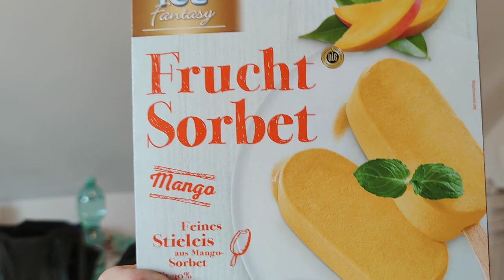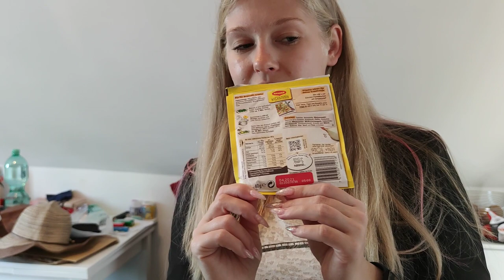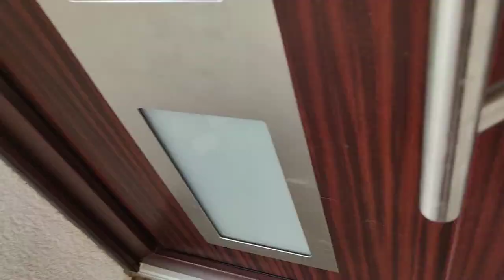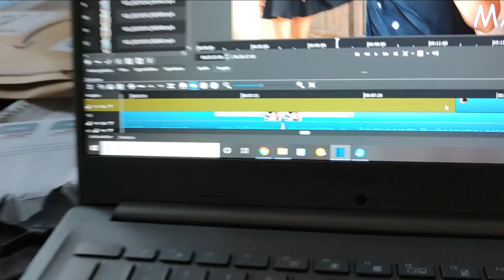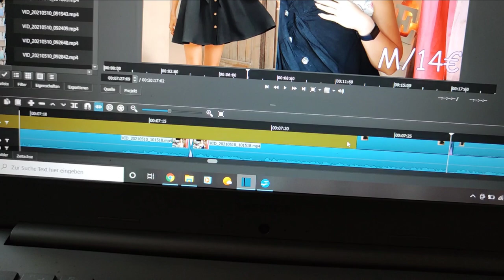viel Gassi gehen - Brokkoli Auflauf - Instagram Problem - Vlog | xNathiex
Ganz normaler Alltagsvlog.

Dir hat das Video gefallen? Dann lass doch bitte ein Like, ein Kommi und ein Abo da.
Schreib gerne Themenvorschläge und Fragen in die Kommentare.